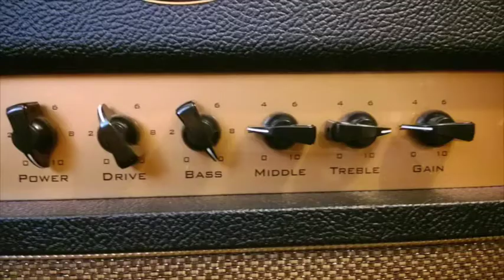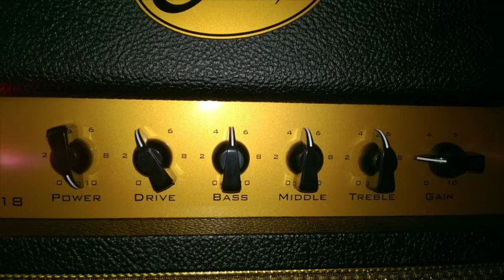suhr badger loudspeaker test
which is the better speaker? You decide!